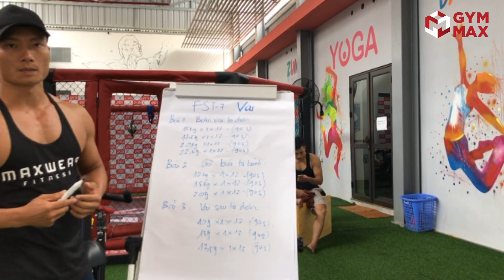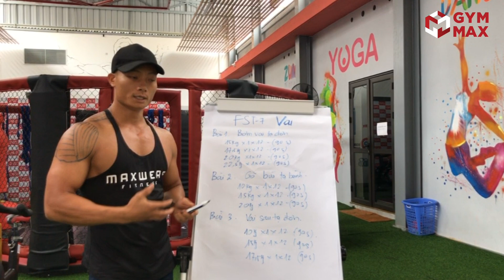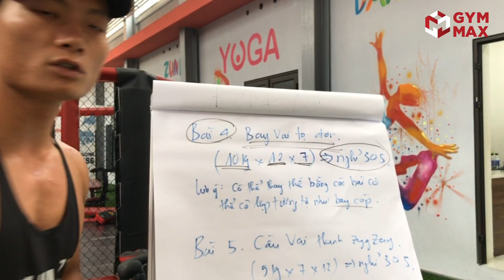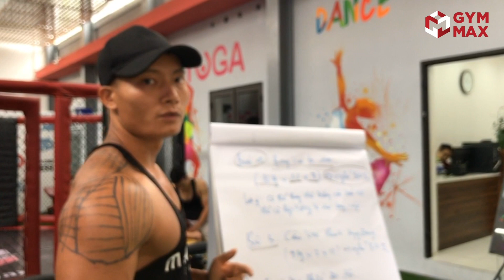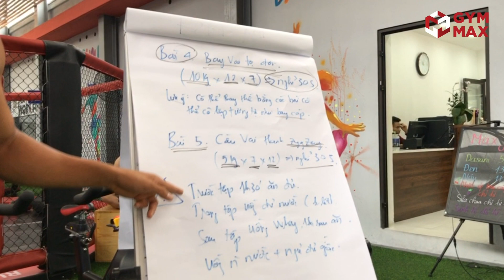Tập Vai Hiệu Quả và Săn Chắc với phương pháp FST - 7 || GYMMAX Training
Như đã nói ở video trước, lần này mình sẽ chia sẻ phương pháp tập luyện FST - 7 một cách rõ ràng và cụ thể.

Anh em mong muốn có cơ vai to, khỏe và săn chắc có thể xem đây là một lựa chọn nhé.

link shop mua quần áo tập gym của GYM MAX  : gymmax.vn
đăng kí tập giảm cân hoặc tăng cân online tại : 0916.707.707
Cảm ơn anh em đã xem và góp ý, rất mong mọi người sẽ tiếp tục ủng hộ mình và GYMMAX nhé :)

GYMMAX​​ là kênh thông tin chuyên về sức khỏe và tập luyện cho mọi người tại Việt Nam. Chúng tôi sẽ mang đến cho các bạn các thông tin đa chiều, có chiều sâu và liên tục giới thiệu những bài tập mới với xu hướng mới ở trong và ngoài nước.

Theo dõi GYMMAX tại:

Hệ thống thời trang GYMMAX:
▪️ HN: 43 Khương Thượng, q Đống Đa
▪️ HN: 24 Nguyễn Khang, q Cầu Giấy
▪️ HN: 110 Triều Khúc, q. Thanh Xuân
▪️ HN: 165F Xuân Thuỷ, q Cầu Giấy
▪️ HN: 187 Bạch Mai, q. Hai Bà Trưng
▪️ HCM: 1136 Quang Trung, Gò Vấp
▪️ Thanh Hóa: 108 Phan Bội Châu, phường Tân Sơn
▪️ Hà Nam: 201 Biên Hòa, Phủ Lý
▪️ Thái Bình: 249 Trần Hưng Đạo, phường Kỳ Bá, tp Thái Bình
▪️ Bắc Ninh: 147 Trần Hưng Đạo, Tiền An, tp Bắc Ninh
▪️ Quy Nhơn: 338 Nguyễn Thái Học
▪️ Nam Định: 06 Mạc Thị Bưởi
▪️ Quảng Bình: 125 Hùng Vương, Thị Trấn Hoàn Lão
▪️ Quảng Bình: 53 Trần Hưng Đạo, phường Đồng Phú, thành phố Đồng Hới